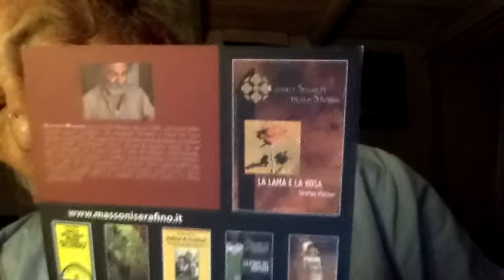Dario Franceschini pensa al Quirinale